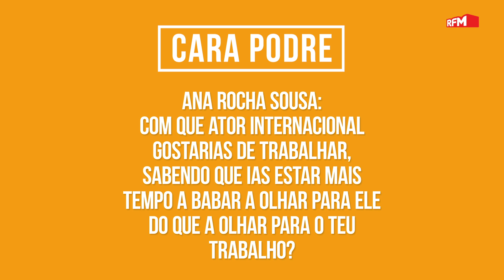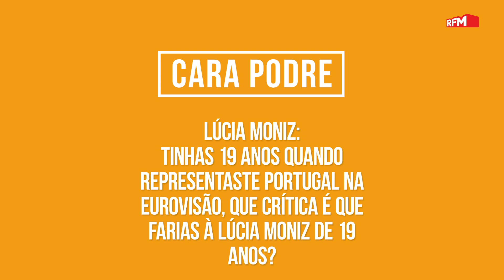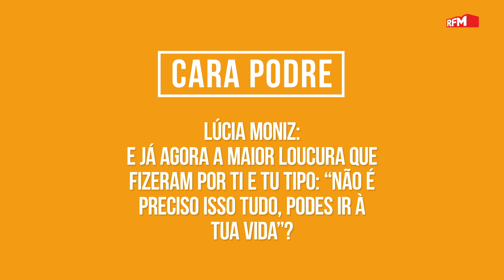"NÃO ME APERCEBI DOS VENENOS NEM DAS COMPETIÇÕES" - LÚCIA MONIZ E ANA ROCHA DE SOUSA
Ana Rocha de Sousa e Lúcia Moniz jogaram ao CARAPODRE no WI-FI da RFM